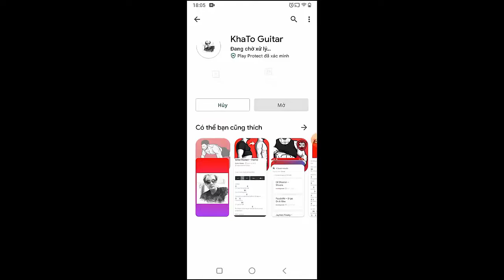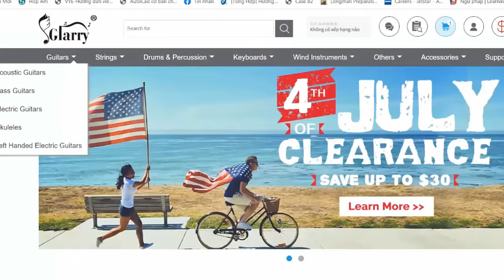MACKLEMORE - MANIAC FEATURING WINDSER | Guitar Tutorial